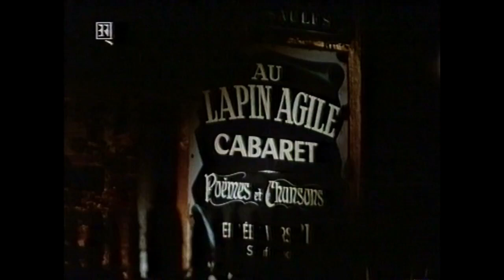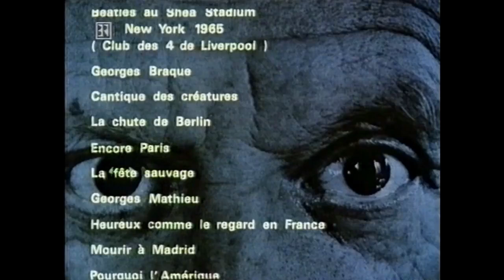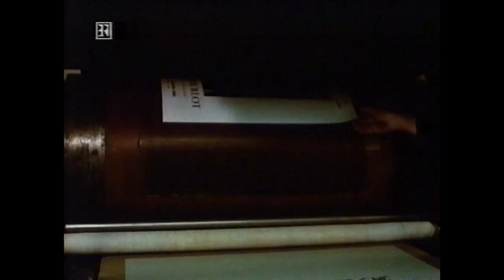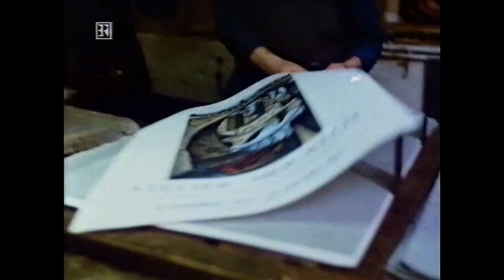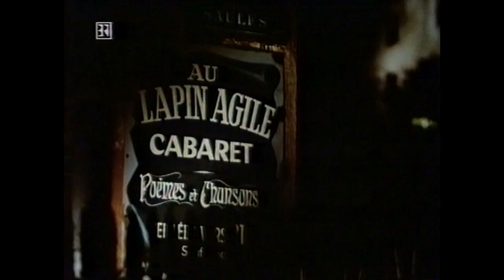Picasso: The Saltimbanques (1981)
Pablo Picasso - Maler Portrait F 1981 von Frédéric Rossif Originaltitel: Le cantique des créature: Pablo Picasso pintor Aufnahme: BR 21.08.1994 Zum 100. Geburtstag von Pablo Picasso,.

This film focuses on one painting by Picasso, “The Family of Saltimbanques,” which has been on view at the National Gallery of Art since 1952. E.A. Carmean, Jr., then curator of 20th-century..